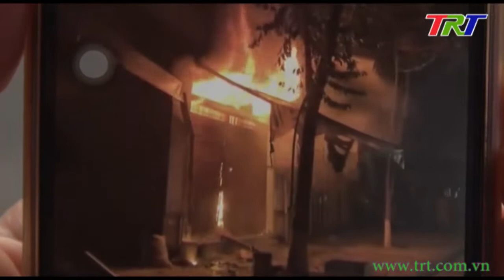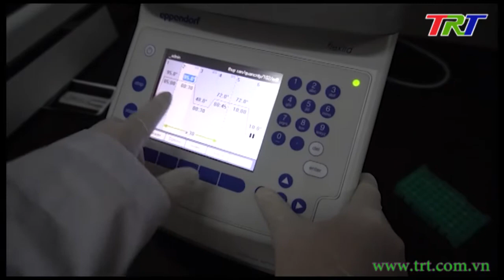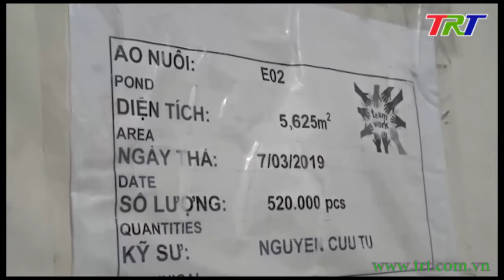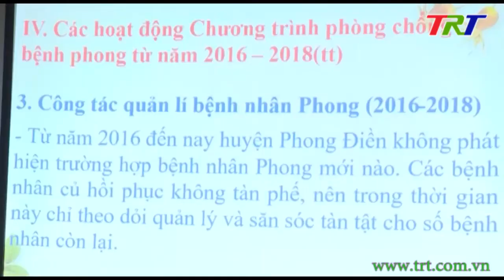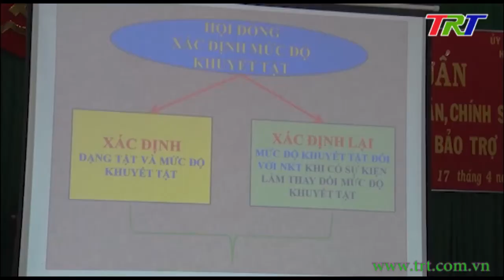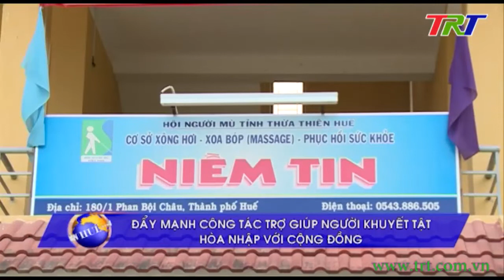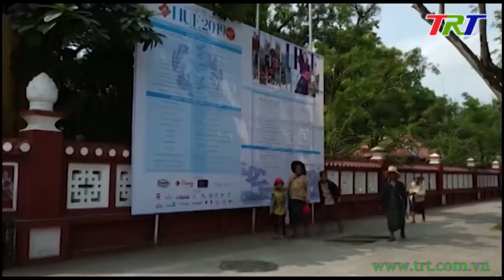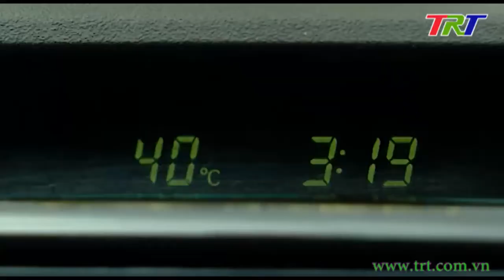Chương trình Thời sự - trưa 18/4/2019 (Thứ Năm)